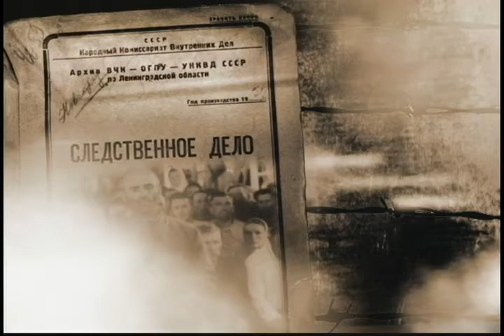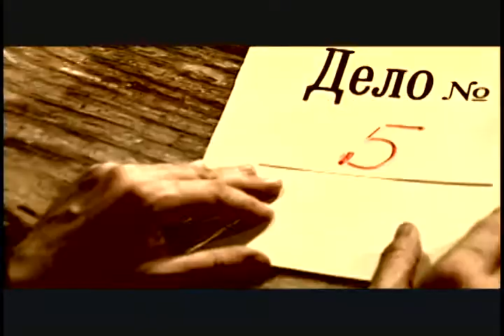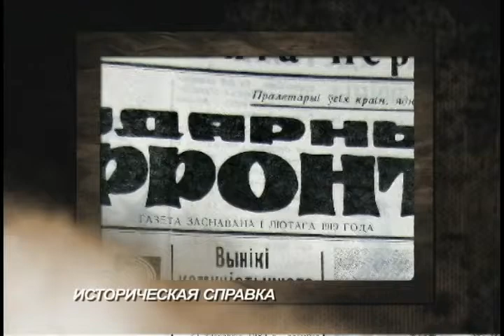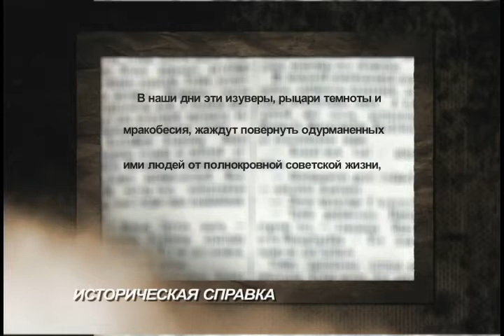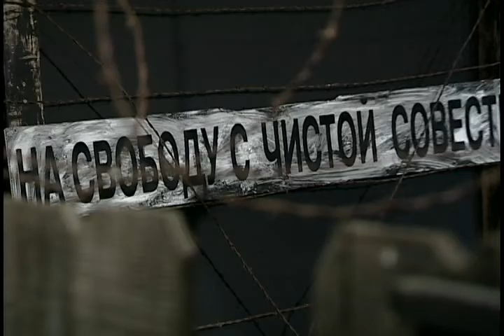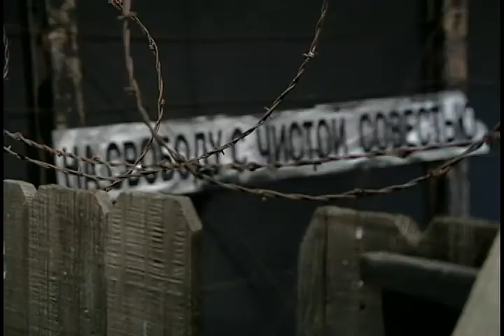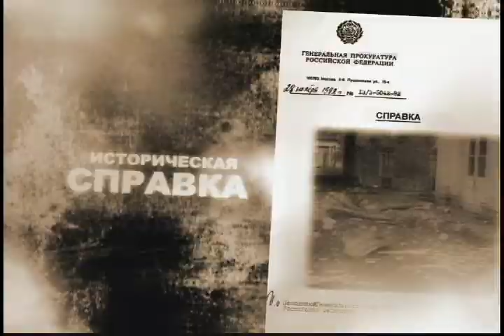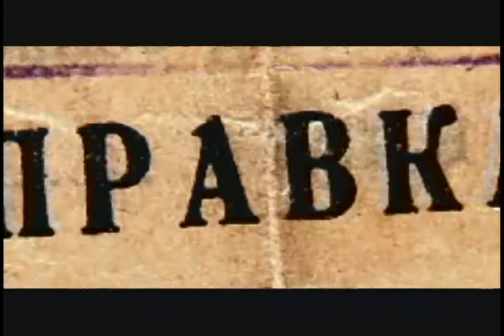Программа "Герои Веры". Дело №5 часть1. Владимир Лобода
Eженедельная программа телеканала Impact "Герои Веры". Дело №5, часть 1 из четырех частей, для большей информации посетите